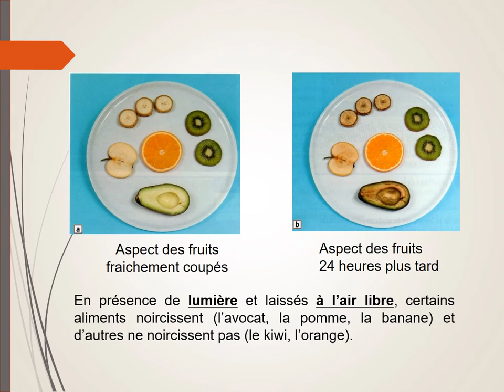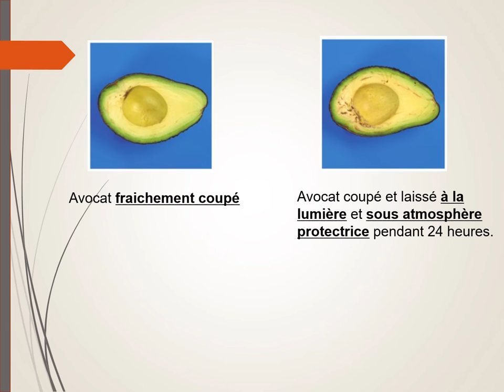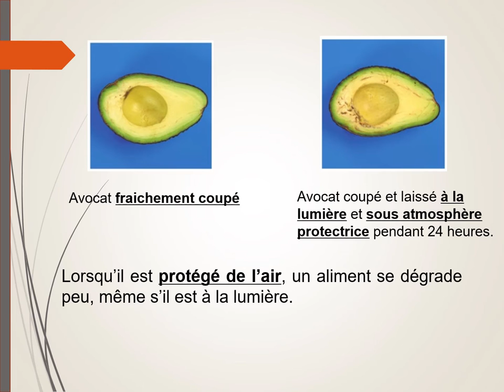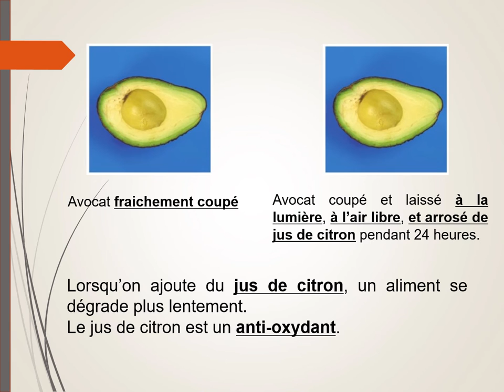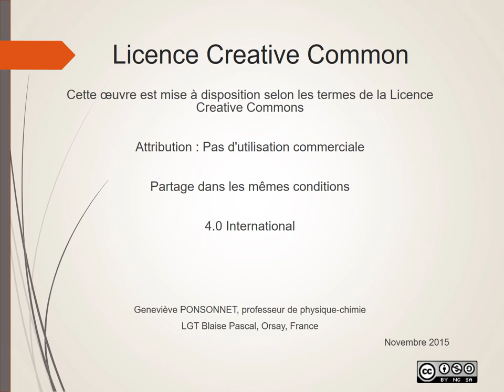La dégradation des aliments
Observation de la dégradation de quelques aliments frais (avocat, banane, pomme, orange...).
Influence de la présence de lumière, de la présence d'air et de la température.
Importance du dioxygène dans le processus d'oxydation. Utilisation des anti-oxydants.